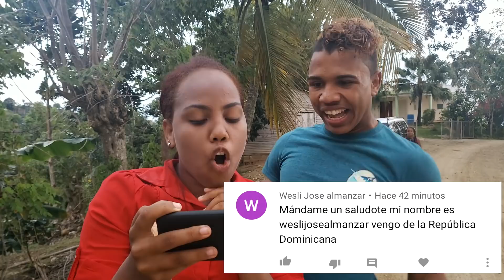NO TODO ES LO QUE APARENTA // EL SOCIO SOY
basado en hechos de la vida real

El SOCIO Soy conoció a una jovencita por internet de la cual se enamoró perdidamente, y  ella también se enamoró de él, o bueno; al menos eso le hacía creer... resulta que el día en que por fin se iban a conocer las cosas no eran cómo Él pensaba...

ya verás lo que pasó en el video. esperamos que les guste y si fue así que no se olviden de comentar para que te ganes un SALUDOTE